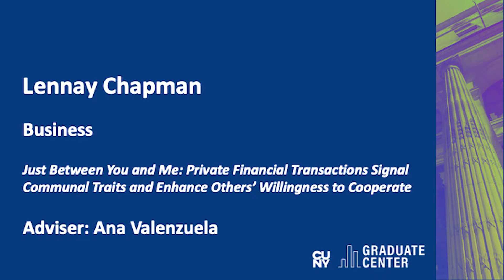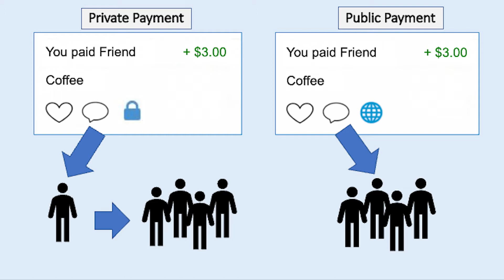Dissertation Showcase Presenter: Lennay Chapman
Lennay Chapman (Business) presents her dissertation about online privacy and trust, at the fifth annual Dissertation Showcase on May 18, 2022.

Dissertation: "Just Between You and Me: Private Financial Transactions Signal Communal Traits and Enhance Others’ Willingness to Cooperate"

Adviser: Ana Valenzuela